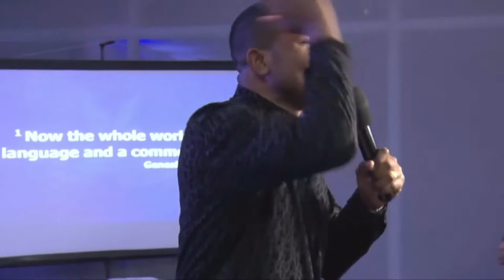LANGUAGE QUALIFIES THE FLOW OF THE ANOINTING | PROPHETE JOEL LUTUKA